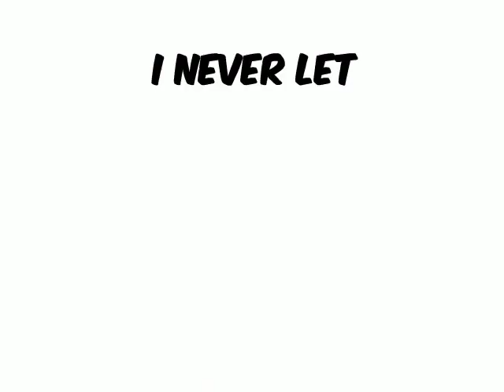SO GONE CHALLENGE_ THE ANIMATED HUSTLE VERSION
Response to the SO GONE CHALLENGE. This is is the Animated Hustler's Version. Starring The Real McCoy. A urban prophet with an honest opinion about life.